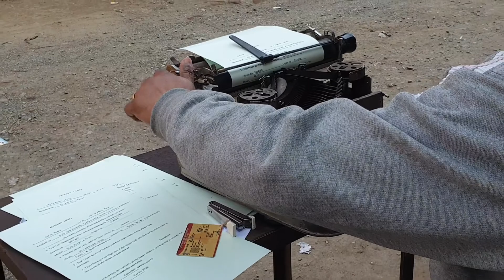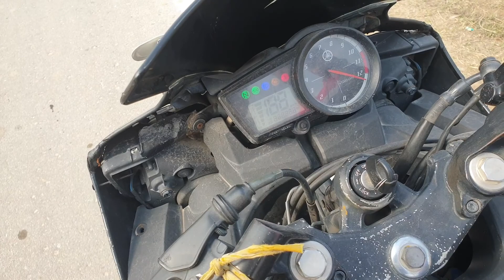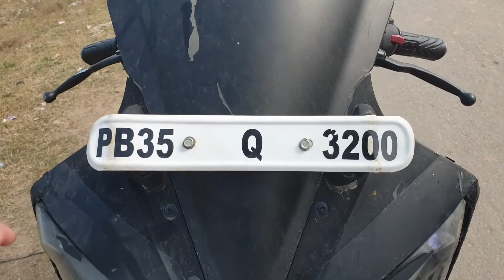buying bike from youtube money 💰? / Dalhousie jata time bike hue khrab/ king vlogs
mukteshwar
mukteshwar uttarakhand
mukteshwar dham
mukteshwar mandir
mukteshwar snowfall
mukteshwar temple
mukteshwar savoury eppadi
mukteshwar nainital
mukteshwar dam
mukteshwar in december
mukteshwar trip
mukteshwar dham
mukteshwar dham pathankot
mukteshwar dham uttarakhand
mukteshwar dham nainital
mukteshwar dham temple
mukteshwar dham history in hindi
mukteshwar dham road
mukteshwar dham shahpur kandi
mukteshwar dham video
mukteshwar dham hist
mukteshwar dham history
mukteshwar dham pathankot history in hindi
Omukteshwar dham distance
mukteshwar dham history
Mukteshwar Dham Pathankot weather
Mukteshwar Dham Ludhiana
Mukteshwar Dham location
Mukteshwar Temple Uttarakhand
Mukteshwar Dham history
Mukteshwar Dham distance
mukteshwar temple, pathankot images
Amritsar To Mukteshwar Dham
Pathankot
mukteshwar dam
mukteshwar pathankot
mukesra dhammini goa pathankot
pathankot shiv mandir
mukesh ra
mukteshwar dham
mukteshwar dham pathankot
mukteshwar
mukesra pathankot
mukteshwar temple
mukteshwar mandir
mukteshwar uttarakhand
kathgarh shiv mandir history
mukteshwar dam
mukteshwar pathankot
mukesra dhamMukteshwar Mahadev temple Pathankot |
Prewedding spot in Punjab
Sigma Traveller
Sigma Traveller 923 views Premiered Aug 4, 2021
Dhar Kalan lake | Mukteshwar Mahadev temple
Pathankot Punjab | Dhar Kalan Mini Goa Pathankot
Punjab. Amazing pre wedd
 gATUT HTAT HTR,discovering a secret waterfall
near dalhousie,places near dalhousie, secret
waterfall near dalhousie, secret camping site near
dalhousie,must visit places from dalhousie,yHH
HTdi , how to reach enaan mata temple,enaan
mata temple and waterfal,visit enaan mata
temple from dalhousie,dalhousie tourist
places,dalhousie offbeat places,working from
mountains,weekend plans in himachal, himachal
weekend destinations,hidden waterfall in dalhousie
dalhousie,dalhousie tourism,dalhousie himachal
pradesh,dalhousie tourism in hindi,dalhousie tourist
places,dalhousie tourist places in hindi,place to visit
in dalhousie,tourist places in dalhousie,top 10 place
in dalhousie,top 10 place to visit in dalhousie,top
10 dalhousie,tourist spot in dalhousie, dalhousie
places,must visit place in dalhousie,most visit
places in dalhousie,khajiar dalhousie,place you
should visit in dalhousie traveller,indian blogger,travel
vlogger.panchpula,himachalpradesh, himachaltouris
m,solotraveller,travelindia,tourismboard,himachal,da
Ihousie,snow,waterfall.incrediableindia,northindia,nowflakes.youtubers,youtu
bersofindia,indiatourism,backpackers,vlogger,budg
etfriendlytravels,tripotocommunity,thrilophia,indiang
irlstravel,indianbloggers, saurav dallhousie, dalhousian
blogger.panchpula,dalhousie, waterfalls,panchpula
waterfall dalhousie himachal.himachal,panchpula
waterfall dalhousie, panchpula is a popular tourist
attraction in dalhousie. its a nice picnic spot,where
one can enjoy loveliness
♠: Yamaha r15 v2 review 2021 Yamaha r15 v2 second
hand Yamaha R15 Prons and Cons Yamaha r15 vv2
exhaust sound Yamaha r15 v2 modification r15 v2
pros and cons Yamaha r15 v2 modified to r1
yamaha yamaha R15 V2 modified modified r15
v2 yamaha r15 v2 second hand bike Second hand
bike market second hand bike market lucknow
bike market delhi R15 v2 whatsapp status yamaha
r15 v2 whatsapp status bike whatsapp status R15
v2 mileage test yamaha r15 v2 mileage test r15
v3 modified Yamaha R15 modified to R1 r15 v2
modified stickers r15 v2 modified headlight yamaha
r15 v2 stickered r15 v2 headlight modification r15
v2 modified indonesia r15 v2 sticker modification
r15 v2 wrapping r15 v2 light modification r15
modified Yamaha r15 v2 mileage test r15v2 modified
yamahar1 5v2 CarryMinati
Total Gaming  Ashish Chanchlani Vines
 BB Ki Vines Round2Hell Amit Bhadana  Techno Gamerz  Technical Guruji Sandeep Maheshwari Mr. Indian Hacker Dr. Vivek Bindra Facttechz Emiway Bantai Triggered Insaan Nisha Madhulika amir majid
King vlog going suicide point sidhu moosa Wala shotting
King vlogs home
King vlogs splendor plus
King vlogs horn
King vlogs Maggie
King vlogs
KeywordSearch Volume1pewdiepie
asmr
music
markiplier
old town road
billie eilish
pewdiepie vs t series
fortnite
david dobrik
jacksepticeye
joe rogan
james Charles
babyshark
bts
dantd
game grumps
cnn
minecraft
shane dawson
fox news
msnbc
mrbeast
fgteev
ssundee
lofi hip hop
t series
gacha life
stephen colbert
flamingo
ariana grande
nightcore
songs
jake paul
lazarbeam
eminem
taylor swiftpost malone

vanossgaming
memes
jeffree star
trump
study music
cardi b
juice wrld
game of thrones
espn
unspeakable
john oliver
logan paul
nba youngboy
try not to laugh
blackpink